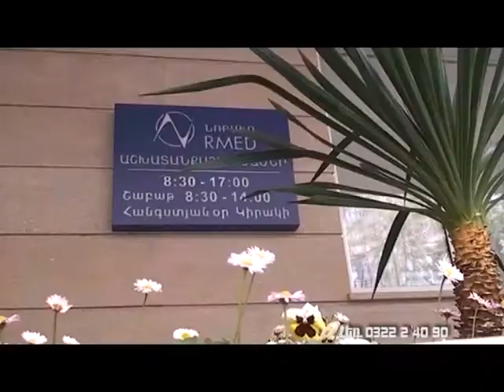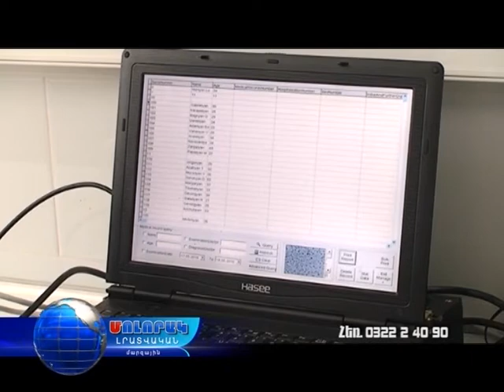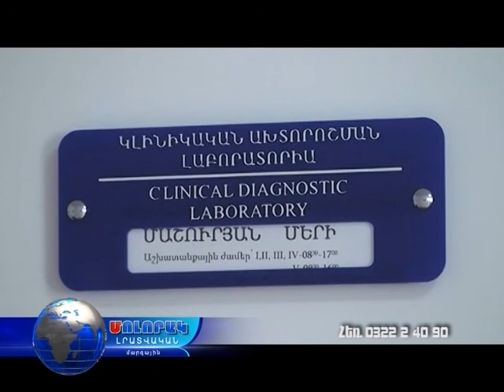ՆՈՐՄԵԴ ԲԿ ՎԱՆԱՁՈՐ - Լաբորատորիա